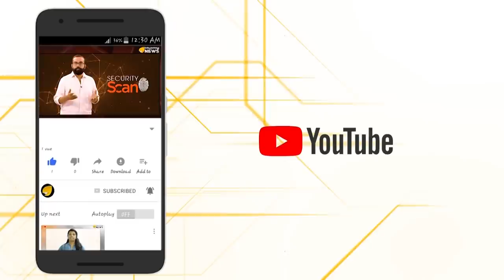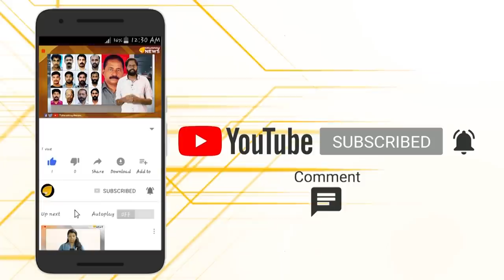എ കെ നസീറിന് നേരെയുണ്ടായ അക്രമം വിരല്‍ചൂണ്ടുന്നത്…